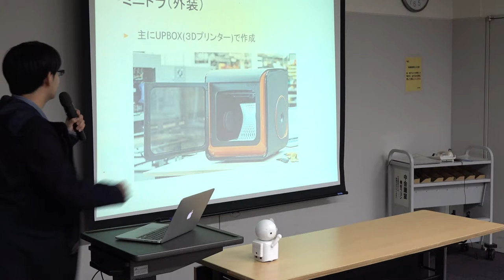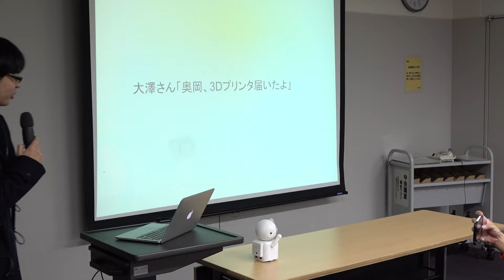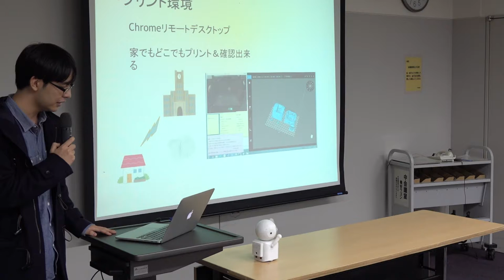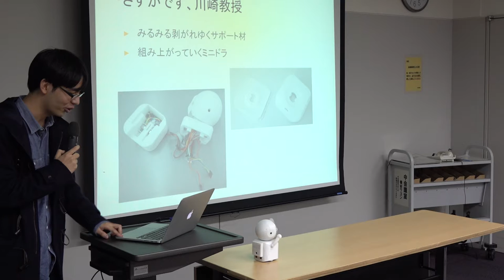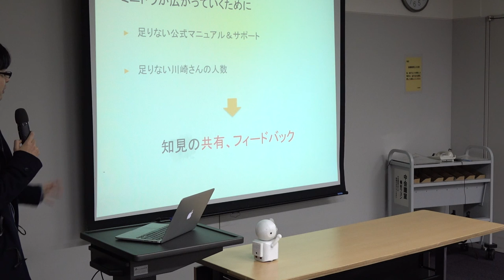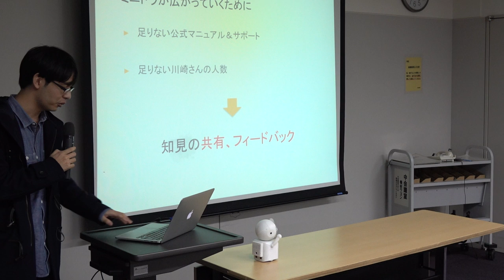ミニドラ ハッカソン報告会 09【全脳アーキテクチャ若手の会】